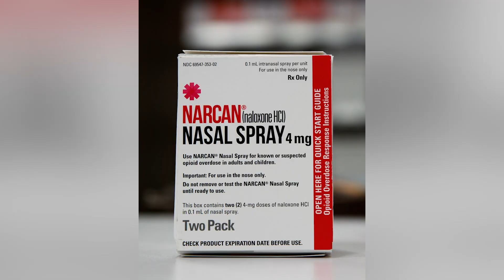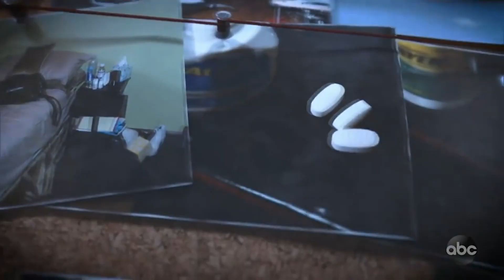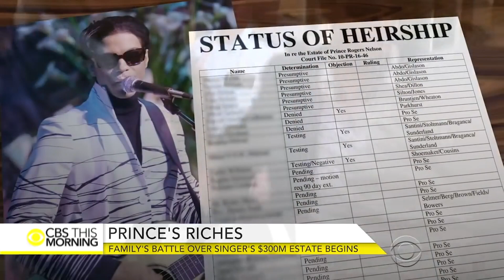What The Last 12 Months Of Prince's Life Were Like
Prince’s tragic death from an accidental fentanyl overdose on April 21, 2016 shocked his fans and the entertainment world alike. Following his death, numerous musicians and cultural figures responded to pay their respects to the legendary musician. Cities across the United States held vigils to honor the late icon, and the United States Senate even passed a resolution praising his achievements as a musician, composer, innovator, and cultural fixture. However, since Prince's passing, more news and information have surfaced concerning the events of his death and his final days. Here’s what the last 12 months of Prince’s life were like.

Still active in music | 0:00
Became politically charged | 1:05
Stepped away from streaming services | 2:18
Hiding the addiction | 3:29
Planning to write a memoir | 4:40
A legendary final tour | 5:19
Health problems | 6:18
Struggles conflicted with public persona | 7:20
Hosted a party | 8:18
Doctor visit hours before death | 9:45
Estate fight after his death | 10:50